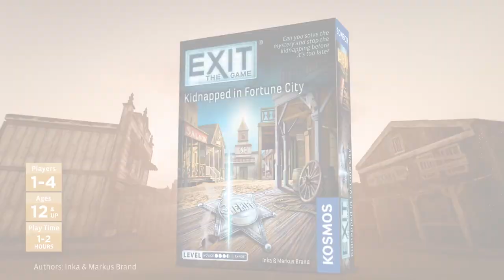EXIT: Kidnapped in Fortune City - Game trailer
Can you solve the riddles and stop the kidnapping before it’s too late?

Criminal activity is rampant in the frontier town of Fortune City, and now the sheriff has disappeared without a trace. With precious little time to find him, players need to work together to solve the crime. Over the course of the game, your investigation will lead you through Fortune City, with clues and strange items to be found throughout. You will need to search for answers in the saloon, drugstore, gunsmith, post office, prison, and bank. But in a unique twist, you will decide the order in which you will visit these locations and who you will interrogate along the way. Together with your team, you will collect clues and evaluate the townspeoples’ testimonies. But will you get the answers you need to rescue the sheriff in time?